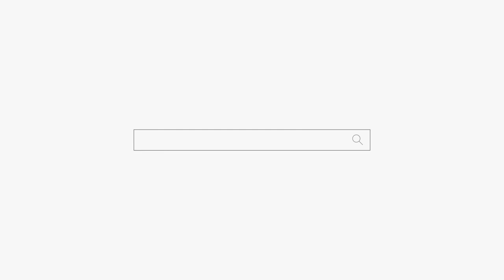김씨 이씨가 누구?? "헐 저하고 남편인데... 무섭네요..." 부산 점집 강남 점집 용군TV 소리당